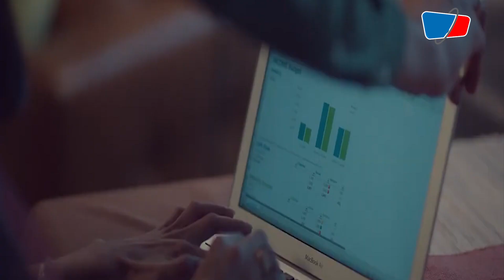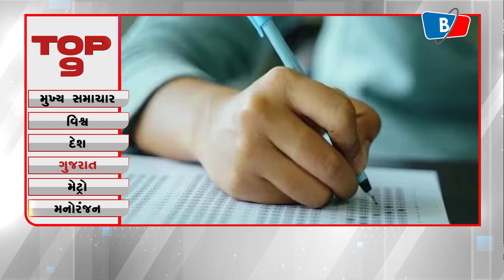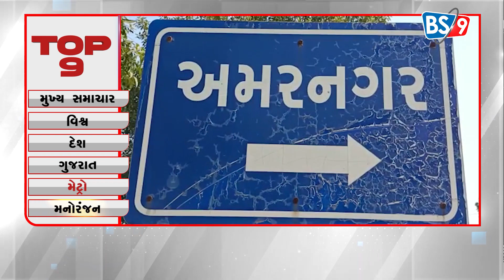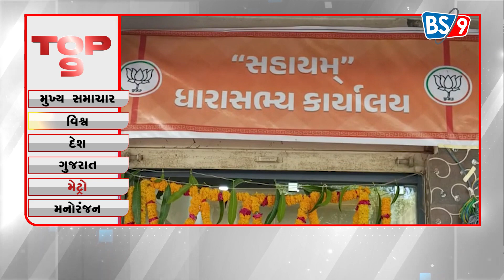TOP9 NEWS| 04-06-2023 | BS9 TV NEWS